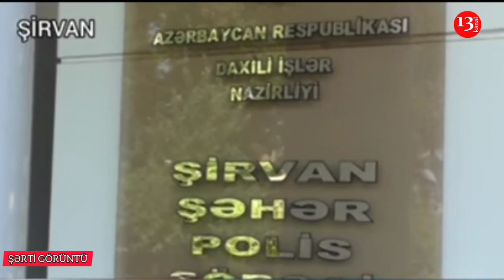Şirvanda "PATI" əməliyyatı; Saxlanılan var, 25 qram...